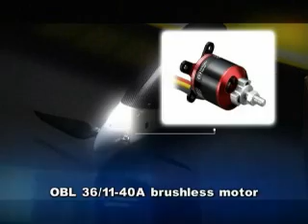4346 Soaring Star II 2M Glider EP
Video by Thunder Tiger.